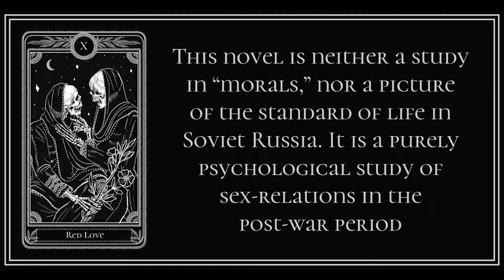Chapter 10 from Red Love by Alexandra Kollontai